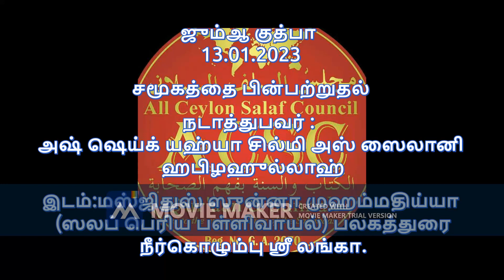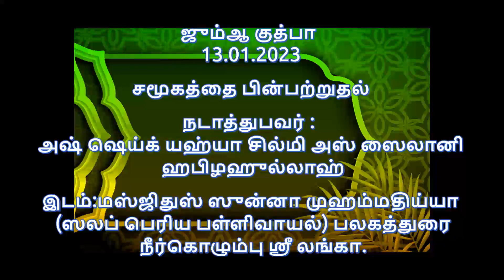ஜும்ஆ குத்பா/13.01.2023/சமூகத்தின் போக்கை பின்பற்றுதல்/ ஷெய்க் யஹ்யா சில்மி அஸ் ஸைலானி ஹபிழஹுல்லாஹ்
இடம்:மஸ்ஜிதுஸ் ஸுன்னா முஹம்மதிய்யா (ஸலப் பெரிய பள்ளிவாயல்) பலகத்துரை நீர்கொழும்பு ஸ்ரீ லங்கா.